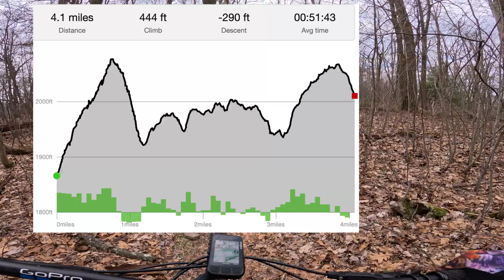Tussey Ridge Trail AKA Tussey Mountain Trail- Rothrock State Forest, PA